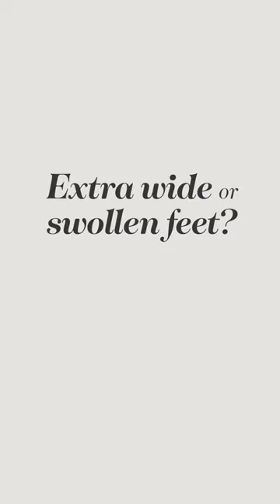Discover our new range for autumn 2023 - out now!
Elevate your style this season with our latest range, and discover captivating shades of calming purples, golden yellows and rich reds, all inspired by nature and the wonderful array of changing autumn colours. Browse the range in our latest catalogue - out now.⁠